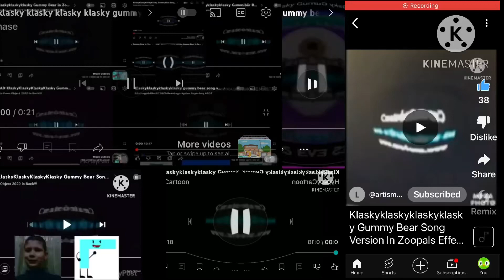12 KKKK Gummy Bear In Zoopals Effect V3’s